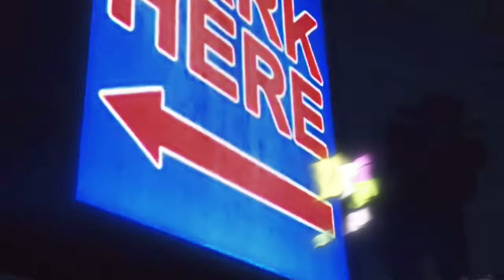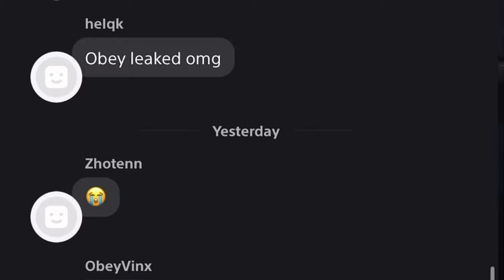kid Cry's In GTA 5 Gone WRONG Pt.1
2 kids argue in GTA , Gone Wrong!